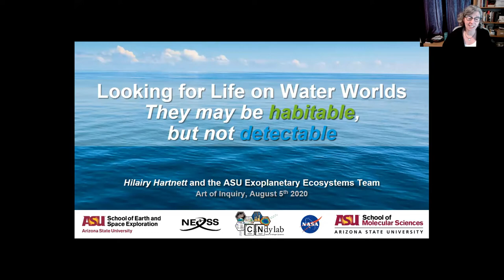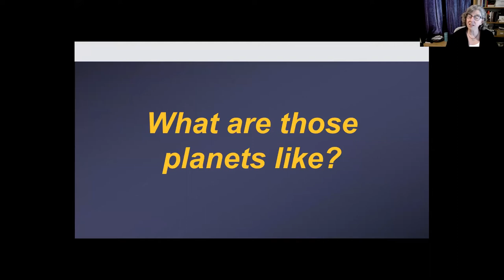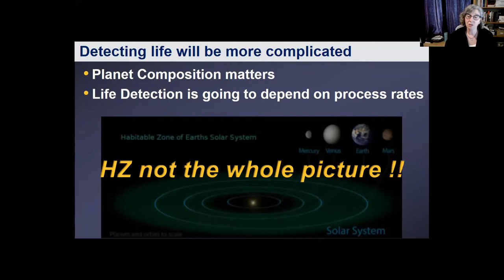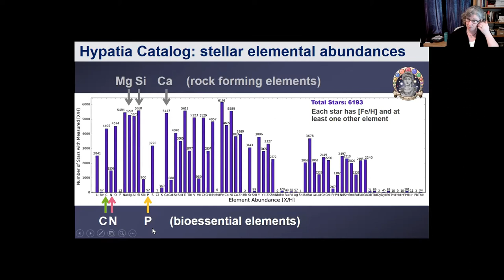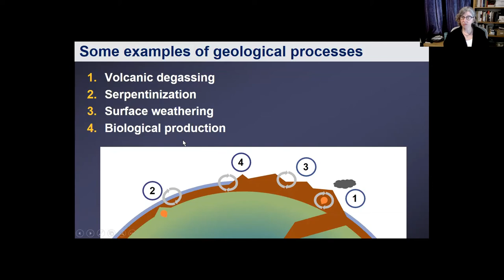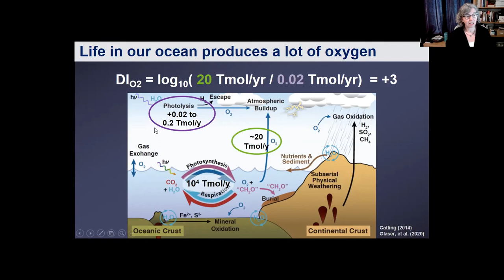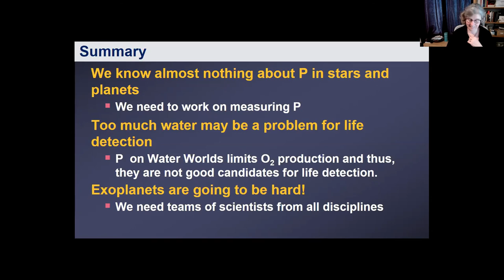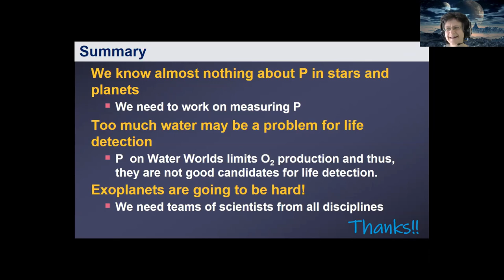Looking for Life on Water Worlds - with Dr. Hillairy Hartnett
Welcome to our free science videos for teens and pre-teens, hosted by the interactive online science program for young explorers,  Art of Inquiry!

Our speaker, Dr. Hillairy Hartnett, is a professor at ASU School of Earth and Space Exploration.